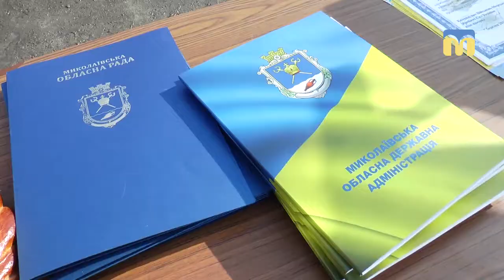Військовослужбовці 406-ї окремої артилерійської бригади повернулись із зони проведення АТО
Втомлені, але щасливі. Військовослужбовці однієї з бригад, що дислокується в Миколаєві,  у повному складі повернулись із зони проведення АТО.